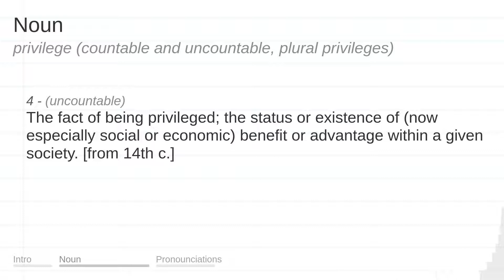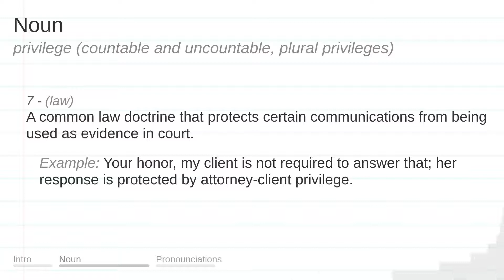PRIVILEGE meaning, definition & pronunciation | What is PRIVILEGE? | How to say PRIVILEGE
What is PRIVILEGE?
What does PRIVILEGE mean?
How do you say PRIVILEGE?
How to pronounce PRIVILEGE?

PRIVILEGE meaning - PRIVILEGE pronunciation - PRIVILEGE definition - PRIVILEGE explanation